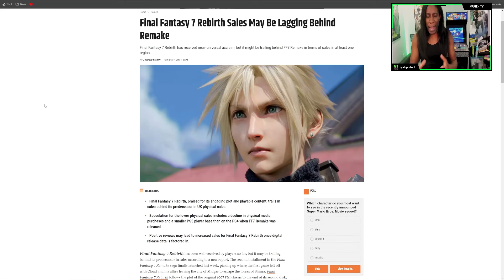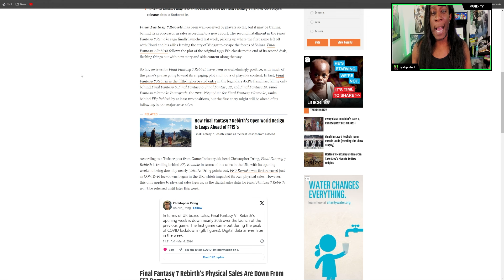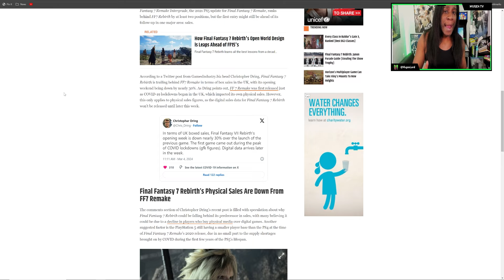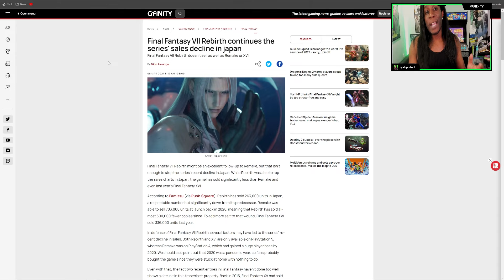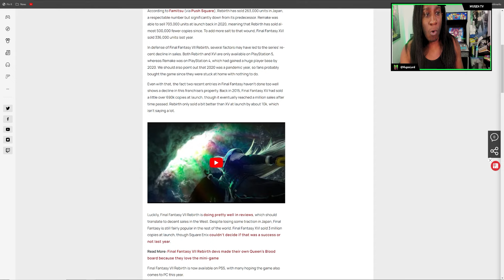Final Fantasy 7 Rebirth sales failed to impress Japan.